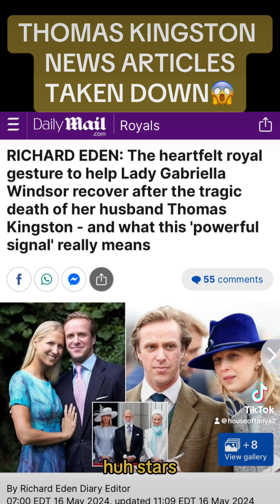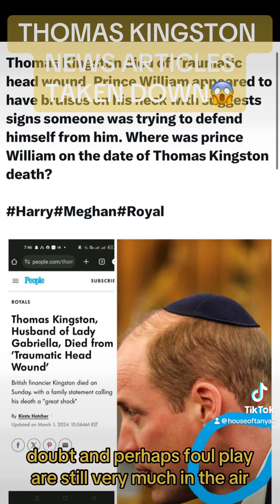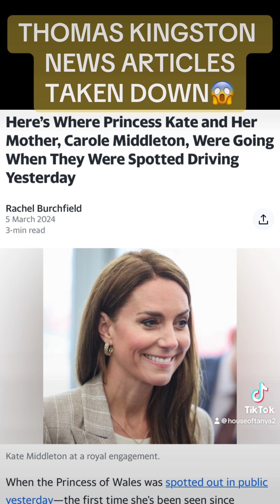Thomas Kingston Memorial Articles Taken Down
Thomas Kingston doesn't deserve coverage??!!!
kate middleton is dead psychic reading benefited kate middleton lawyer says shes ell dead kate middleton style budget waity Katie alm wisteria @newsnigeria @NewsBelize @Malaysia News @jamaicagleaner..
@southAfricanNews24/7 @Hindustan Times